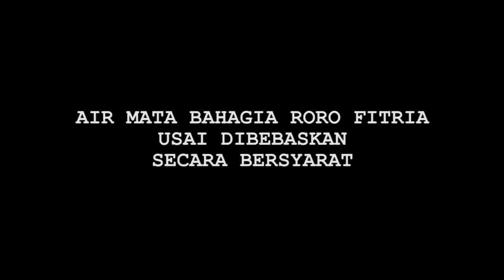Air Mata Bahagia Roro Fitria Usai Bebas Penjara - Cumicam 03 April 2020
Roro Fitria